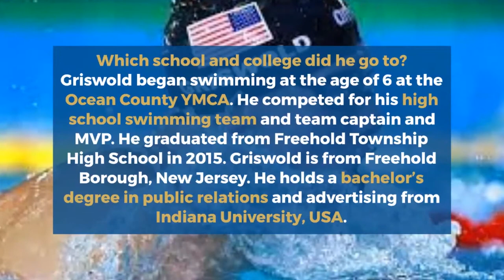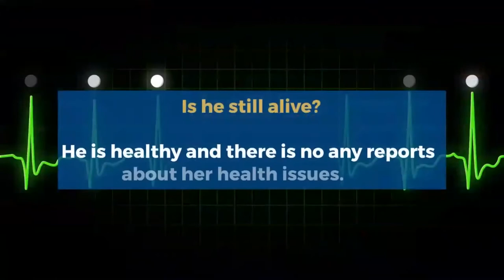Paralympics: Robert Griswold Disability, Age, Family, Net worth, Height, Girlfriend, Birthday, Life